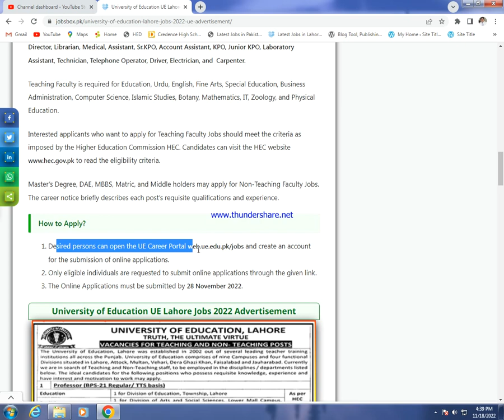University of Education UE Lahore Jobs 2022 Online Form Download